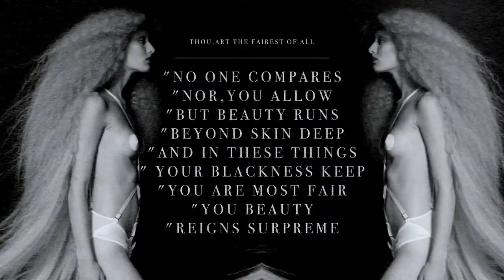CRINIS • 13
Fashion short Crinis • 13 is a one of a kind piece that will create a wave of awe and surprise among people who love both photography and film. Dutch photographer duo Fotofloor, production company Caviar and creative studio Woodwork made it happen.

There's a revolution going on in photography and motion pictures. With ever advancing technological developments we face an ocean of possibilities. The classic photography moves closer against moving image and vice versa. But real overlap is rarely seen in photography, other than moving collages or still images on a screen coming to life.
"Who's going to fill that gap between photography and film?" was the question Floor Stoop and Mike van der Giessen (Fotofloor) asked themselves repeatedly. "Photographers have cameras that can film professionally", Stoop says. "Many bloggers work with loops instead of photos. As a photographer with some technical insight you can create your own cinematographs. There's a whole scene in New York of people, like Barnaby Roper, who make daring interactive blends of film and photography."

Unearthly beauty
They conceived the idea to take Fotofloor's photography to the next level, in their own characteristic, artistic way. The fascinating short fashion film Crinis • 13 is inspired by the films of Man Ray and Luis Buñuel and in particular by Fernand Léger's Ballet Méchanique.
In Crinis • 13 we see a model with a face that appears to be from another world and infinite locks of Pre-Raphaelite-like, white blond hair (crinis is Latin for hair). She moves graciously with an incredible effect. An enchanting kaleidoscope unfolds before your eyes, supported by uplifting electronic beats.
Fotofloor in fact decided to revive the Dada movement on a small scale, an effort that succeeded really well. One might call it a kind of dadaistic DIY-effort. They obviously received some help in this effort. A whole team of specialists assisted Fotofloor in order to make this film happen: production company Caviar, D.O.P. Job Kraaijeveld, a small film crew, as well as hair and make-up talents. Star stylist Ilham Mestour made the blond wig herself and made sure the locks were flowing, bowing and stretching in the most photogenic way.

Snow White in slow motion
But the magic really took off with Marvin Koppejan, creative director at Woodwork. He cut, pasted, juggled, mixed, mirrored and conjured up images with a photographic eye. Graded by Balster van Duijn and carefully watched and guided by the Fotofloor team. The results are bewildering: the model's image is carved up into a digital chopping block that doubles and turns and squeezes her through a series of kaleidoscopic formations.
"The model moves slowly; the footage is recorded in slow motion, in 120 frames per second instead of the usual 25 fps", Marvin Koppejan explains, "in order to be able to stretch and accelerate faster in postproduction. In this way, you can make much more possible."
Fotofloor created even more layers in the form of a theme. "Hair" was initially the subject, gradually added to by a mysterious cocktail of subthemes, motives and symbols. Van der Giessen: "We went back and forth dreaming and associating, and progressively came up with bible figures like Eve (hence the apple), Samson (hence the hair) and mythology figure Lilith."
Fairy-tale character Snow White also appears briefly. In one scene this is visualized by snowflakes, raging, falling and melting, making the hair look like a furiously sweet snowstorm. Like in silent movies, now and then film texts are superimposed on the images, with words of a poem by Dante Gabriel Rossetti, poet, painter and co-founder of the Pre-Raphaelite Brotherhood.

Everything's possible
Pre-Raphaelites meet poetry meet Dada meet Rorschach. But above all: imagination.
Van der Giessen: "We want to push the limits, seek boundaries, combine all sorts of things. We don't need to be limited to a simple 2D-exhibition. Why not create an installation as well? A lot more things are possible, in art, in media, in... everything."

Credits:

Model: Soekie
Director: Fotofloor
Produced by: Caviar
Edit & Post: Woodwork
Creative Director: Marvin Koppejan
Executive Producer: Jacques Vereecken
Producer: Koen Barnhard
Director of Photography: Job Kraaijeveld
Final Grading: Balster van Duijn
Gaffer: Laurens Eindhoven
Grip: Daan Dillo
Hair: Ilham Mestour
Make Up: Barbra Oliemans
Styling: Pleasurements
Studio: Ernstige Zaken

Rough Edit: Gert Willem Visser
Audio Post: HaaiFaai Deluxe

Thanks to:
Camera Rentals
Gripwise
Het Licht
Paparazzi Models
Justin Blyth